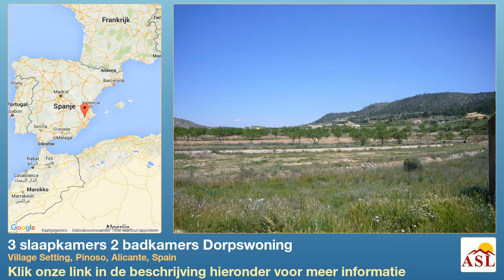3 slaapkamers 2 badkamers Dorpswoning te Koop in Village Setting, Pinoso, Alicante, Spain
Meer informatie op Dorpswoning te Koop in Village Setting, Pinoso, Alicante, Spain met 3 slaapkamer, 2 badkamers

Een einde terras, is het gelegen in een schilderachtig klein gehucht net buiten Pinoso met prachtig uitzicht over een regionaal park. Het huis is zorgvuldig gerenoveerd en op de begane grond en biedt een lounge met houtkachel, slaapkamer, prachtige keuken die de oorspronkelijke schouw bijkeuken en een inloopdouche behoudt. De bovenste verdieping biedt nog eens twee slaapkamers, badkamer en boven leeshoek en een kleine mezzanine - ideaal als een bibliotheek of een opslagruimte. De woning heeft een uitstekende toegang en beschikt over alle belangrijke voorzieningen. Koopje. over ons: stratus International is gevestigd in Pinoso, een kleine werkende stad gelegen op ongeveer 35/40 minuten van de luchthaven Alicante, Alicante en de schitterende stranden. Pinoso heeft zijn Spanjes 4/5th rijkste stad en is een gebied van grote schoonheid, omgeven door wijn valleien, boomgaarden en nationale parken.